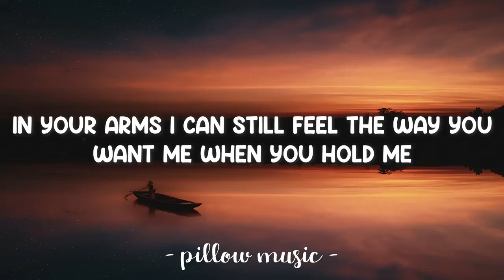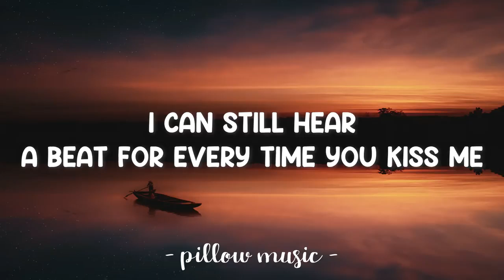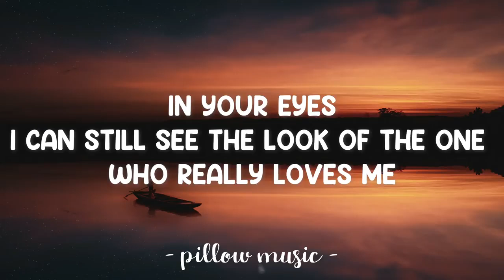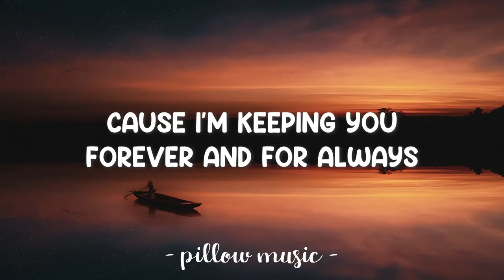Forever And For Always - Shania Twain